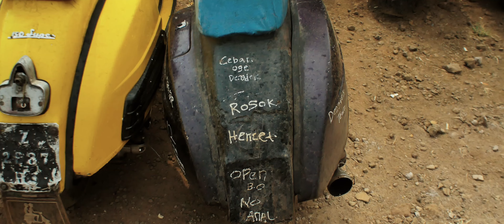SOG | Scooter Owners Group Tasikmalaya Anniversary 22nd | Krimy Media 4k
Recap event motorcycle scooter grups SOG indonesia Chapter Tasikmalaya was anniversary 22nd,very unique and the first event there was a fun cross and hill climb and other exciting things there was camping too

Operator:
Assist Camera 2
Eldi Abdul Malik